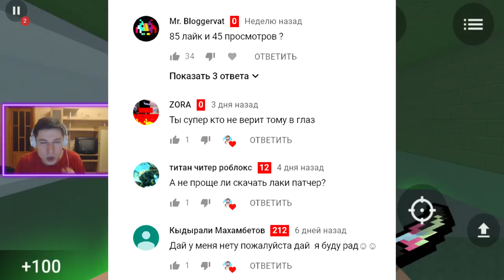ВЫШЛО ОБНОВЛЕНИЕ 6.0??? НОВЫЙ НОЖ, РЕЖИМ ТЮРЬМА, ОРУЖИЕ В БЛОК СТРАЙК